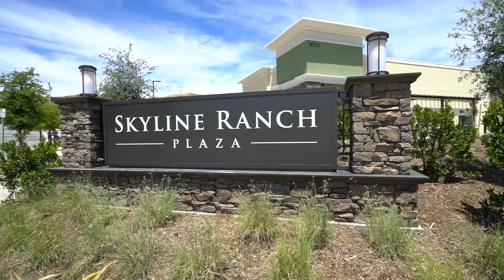LEASED: 28430 Santa Rosa Ln, Santa Clarita, CA 91350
🏡 Mariposa 2 Bedroom Condo for Rent in Saugus!
🔑 $2,200.00 / 2 br / 2.0 ba / 1121 sqft